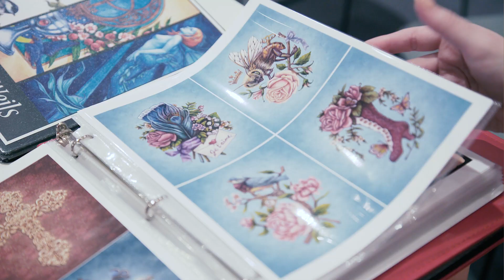Surtex 2018 Sizzle Reel